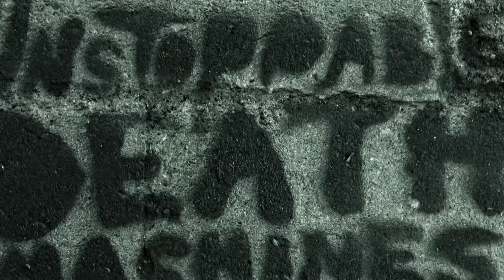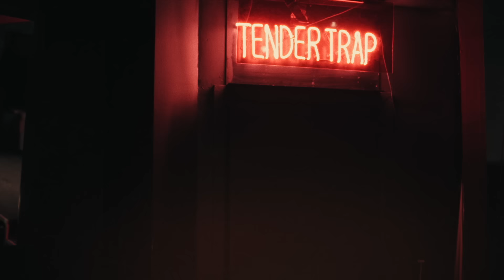UNSTOPPABLE DEATH MACHINES - WastedLand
"A new Wizard of Oz for the anarchist street youth." - Charlie Ahearn (Wild Style)

"WastedLand" appears on UDM's second LP– kNOw Tomorrow – and is the title theme track for the film WastedLand2.  Andrew H. Shirley (MoMA, Museum Of Sex) Directed both the film and the music video, which finds the Brother Death Machines following characters from the film– real life vandals – UFO907, Rambo, EKG, Smells, Noxer, Avoid, Wolftits, and others– to their destination of surreality.

Directed by Andrew H. Shirley
Director of Photography: David Vlasits
Edited by Lee Eaton